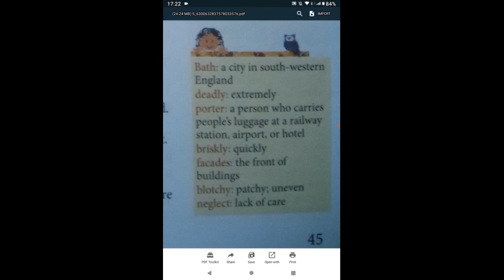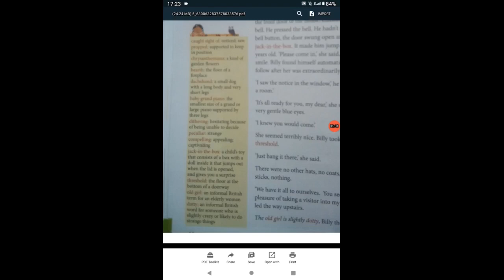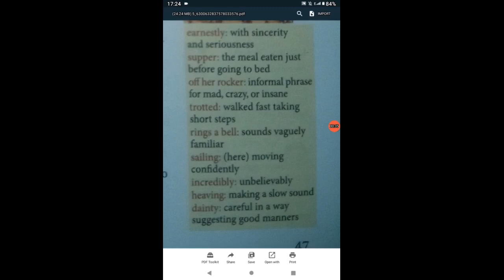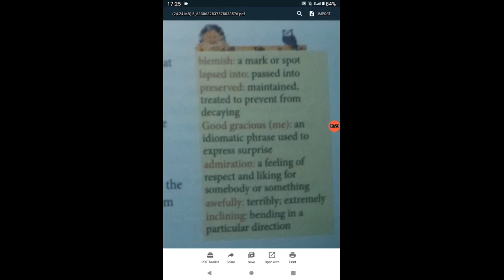COLLINS ENHANCED ENGLISH ALIVE COURSEBOOK CLASS 8 == LESSON 4 THE LANDLADY MEANINGS --ROALD DAHL---